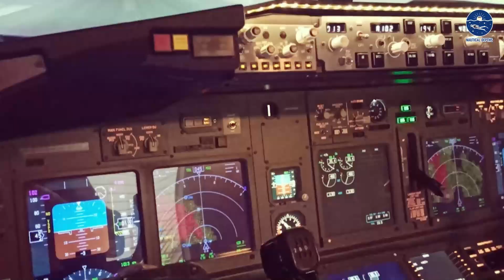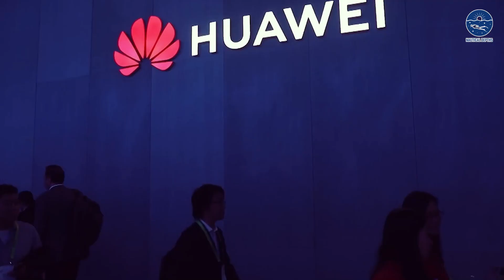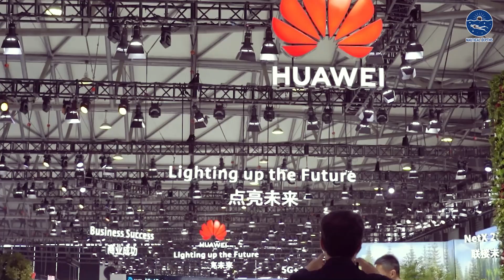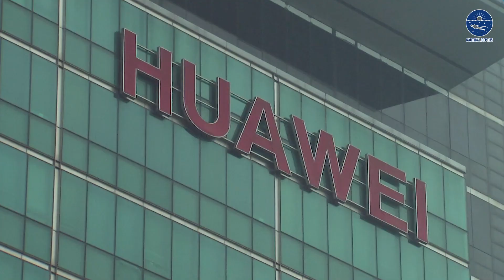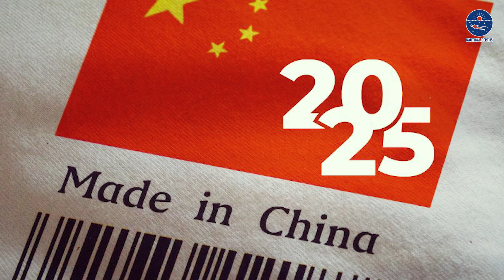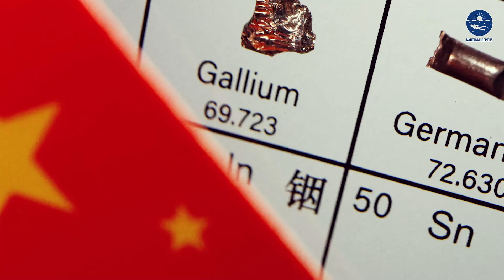Chip War Between USA and China / Battle for Semiconductor Supremacy | Nautical Depth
Semiconductors are the foundation of our modern world, powering everything from smartphones to AI systems. But behind these tiny chips lies a colossal geopolitical battle between the USA and China. Who will dominate this $1 trillion industry by 2030? Watch as we explore the stakes, strategies, and global impact of this modern-day "Chip War."